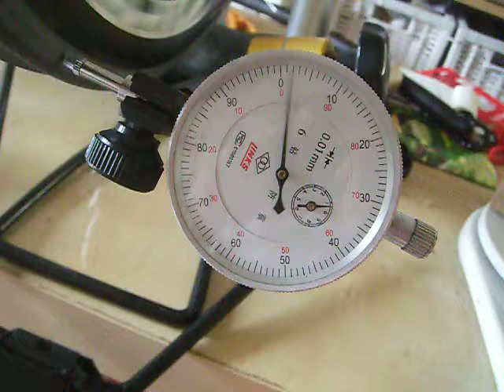2011 ZIPP303 Front wheel LATERAL